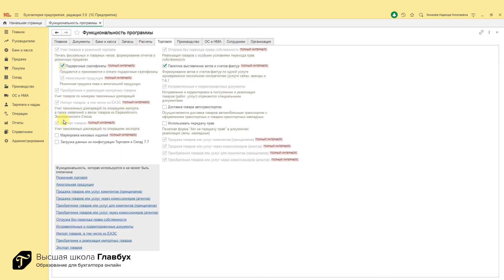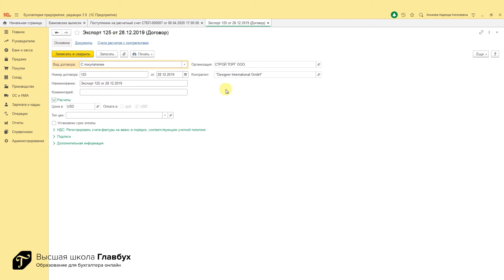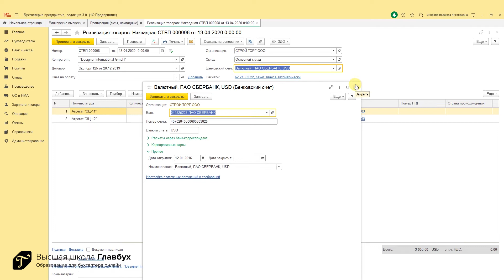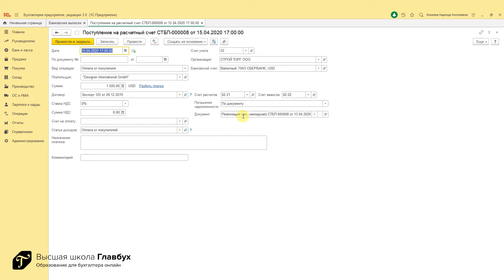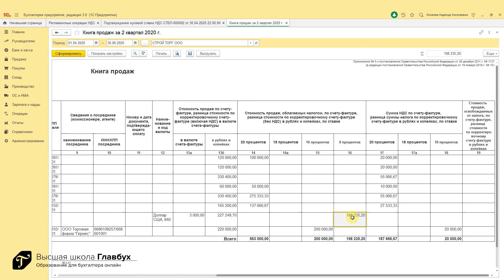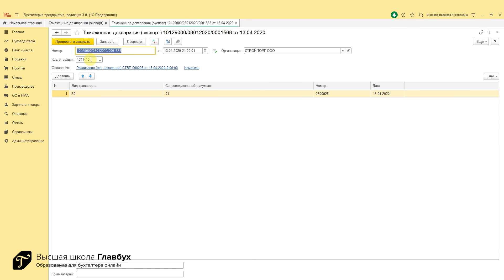Схема учета НДС при экспорте в 1С